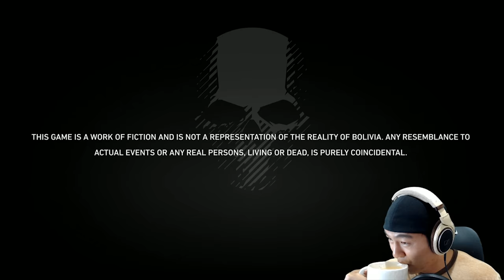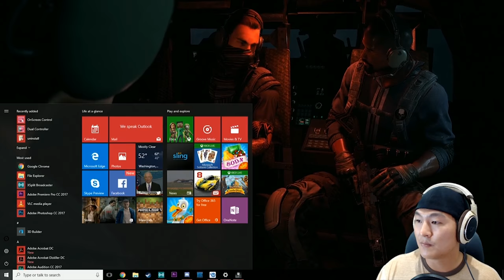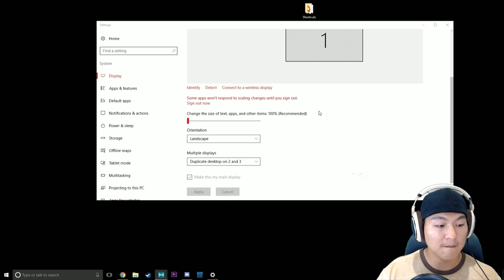My FIRST Twitch.tv Stream EVER! - Rainbow 6 Wildlands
Video Game Reviews & Unboxing Gaming Gear

Thank you thank you to everyone that joined in to my first Twitch.tv stream ever! I played about 1.5 hours on Rainbow 6 Wildlands and finished off with 2 games from Hearthstone!

I loved every moment of it. Please feel free to let me know if there are any suggestions or improvements I need to make!

If you're wondering about the thumbnail... that's me driving off a cliff accidentally! :)

- - - - - JOIN THE LEGENDARY QUEST - - - - -

Have you read My Manifesto?

- - - - - CURRENT GEAR - - - - -

Corsair Strafe Mech Keyboard
Razor Naga Hex v2
SONY Cybershot RX100iv 4K!
Blue Yeti Microphone
Audio-Technica Condenser Microphone
Logitech HD Webcam
Sennheiser Headphones
Limo Studio Lighting
Boom Stand
Auphonix Bundle - Microphone Arm
Corsair Mech Gaming Keyboard
Razer Naga Hex V2 Gaming Mouse
LG 27" LED 4K Monitor
MUVR Greenscreen
IdeaPaint Wallboard
Samsung 55" HD TV
Bluelounge Studio Desk
Humanscale Freedom Chair
Sunpak Platinum Plus Tripod
iPhone 7 Plus
Manfrotto Mini Tripod for iPhone
Macbook Pro
The Agile Pocket Guide Book

- - - - - FEEDBACK - - - - -

Got a game for me to review? Drop a comment!